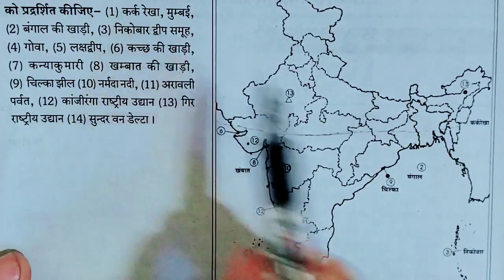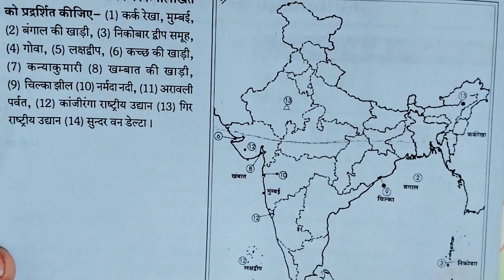यह मानचित्र याद कर लो बस 😱// class 9th social science paper में पूछा जाएगा 💯//socialscience